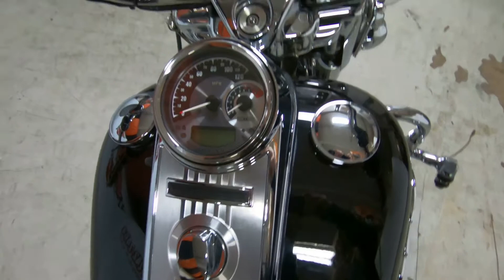2013 HARLEY-DAVIDSON ROAD KING SHRINE SPECIAL EDITION - Used Motorcycle For Sale - Milwaukee, WI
Please visit Suburban Motors Harley-Davidson to view this Used Black Peace/Officer 2013 HARLEY-DAVIDSON ROAD KING SHRINE SPECIAL EDITION for sale near Milwaukee, Wisconsin.

Stock#:  21582C

Description:
This Used 2013 Harley-Davidson Road King Shrine Special Edition FLHR SHRINE Motorcycle is for sale at Suburban Motors Harley-Davidson located in Thiensville, Wisconsin.